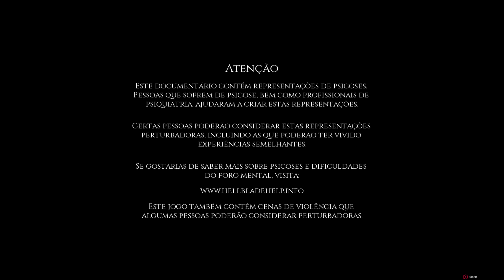Hellblade: Senua's Sacrifice PC/PS4 - Gameplay ► 1440p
Dos criadores de Heavenly Sword, Enslaved: Odyssey to the West e DmC: Devil May Cry, chega a jornada brutal de um guerreiro pelo mito e loucura.

Ambientado na era viking, um arruinado guerreiro celta embarca numa aventura visionária e inquietante pelo Inferno Viking para lutar pela alma de sua amada morta.

Criado em colaboração com neurocientistas e pessoas que sofreram psicoses, Hellblade: Senua’s Sacrifice coloca você nas profundezas da fúria melancólica da mente fragmentada de Senua.

Título: Hellblade: Senua's Sacrifice
Gênero: Ação, Aventura, Indie
Desenvolvedor: Ninja Theory
Distribuidora: Ninja Theory
Data de lançamento: 8/ago/2017

MÍNIMOS:
SO: Windows 7, 8, 10
Processador: Intel i5 3570K / AMD FX-8350
Memória: 8 GB de RAM
Placa de vídeo: GTX 770 with 2GB VRAM / Radeon R9 280X 3GB
DirectX: Versão 11
Armazenamento: 30 GB de espaço disponível
Outras observações: Minimum spec screen resolution: 1280x720